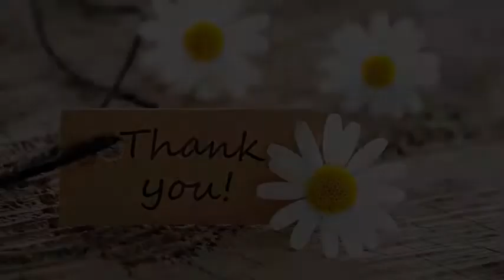亀田３兄弟いとこが元旦デビュー ビッグマウスもいとこ譲り「まばたきさせない」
元旦興行を発表した金平桂一郎協栄ジム会長（右）と、

亀田京之介、亀田興毅トレーナー、矢吹純（後列右から）、ジョー・ブログ、神田桃子（前列右から）

　ボクシングの協栄ジムは８日、都内で来年１月１日に東京・ディファ有明で、亀田３兄弟のいとこ・京之介、

人気ＹｏｕＴｕｂｅｒのジョー・ブログがデビュー戦を行うと発表した。

 　京之介は亀田３兄弟の父・史郎氏の兄の次男。

今回はフェザー級４回戦で２勝１敗の右ボクサーファイター・木元紳之輔（ワタナベ）と対戦する。

 　興毅氏ら、いとこに触発されてボクシングを始め「今の日本人選手は眠たいボクシングばかり。

亀田３兄弟もそう。

まばたきさせないボクシングをします」と豪語した。

亀田興毅トレーナーの「弱いくせに何言うとるねん」のツッコミにも「言ったからには面白いボクシングをしますよ」と強気だった。

 　ＡｂｅｍａＴＶの「亀田興毅に勝ったら１０００万円」企画で注目を集めたブログは９月に２度目のプロテストで合格。

バンタム級でのデビューに「デビュー戦で引退試合。

一発勝負です」と気合十分。

対戦相手は現在も公募中で、金平桂一郎協栄ジム会長は「プロライセンスを持ち

、バンタム級で元日に試合ができること。

今月１４日が締め切り」と話した。

 　また、１１月に日本女子ミニフライ級王座を獲得したばかりの矢吹純、

元東洋太平洋女子アトム級王者の神田桃子が移籍初戦を迎える。

日本ウエルター級７位・垂水稔朗らも出場する。

試合は午後１時開始予定で、ＡｂｅｍａＴＶが生中継する。

引用:Yahooニュース  カービユー　続きは・・・